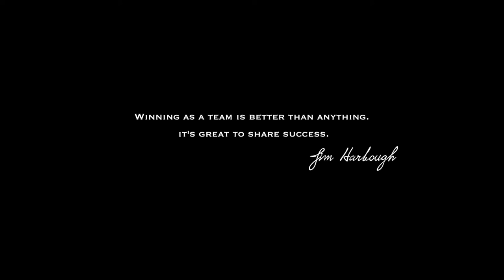Hockey Club Yunost' Minsk Motivation edit